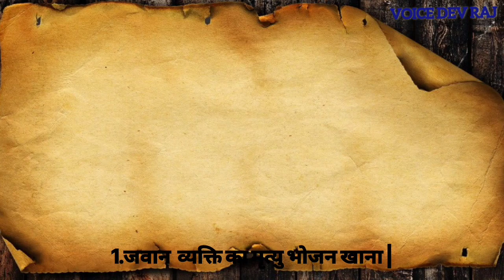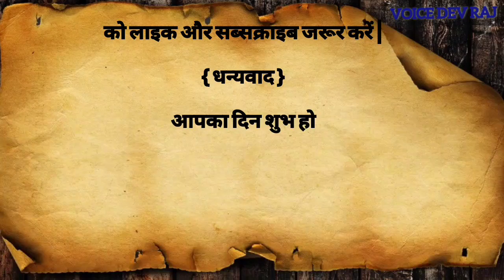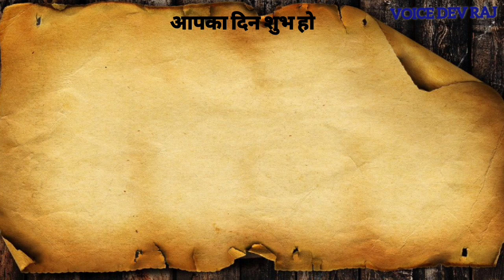भाग्य बिगड़ने के 15 छोटे कारण | Vastu Gyan vastu Shastraj| suvichar| Anmol Vichar| achhi batein